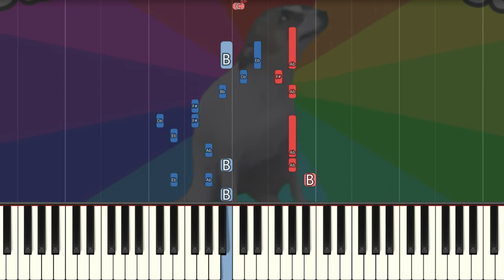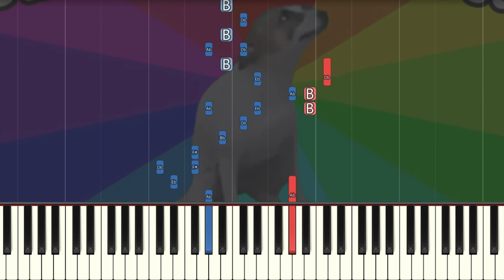Dance Till You´re Dead (FAST) Both Hands Easy Piano Tutorial